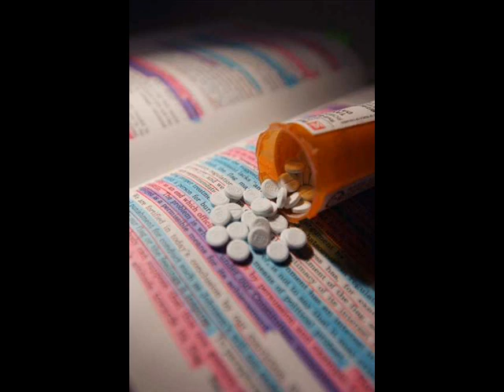Pharmakeia Part 1 By Dr. Scott Johnson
Pharmakeia is a form of the Greek root word from which we get our English words: Pharmacy, Pharmacist, and Pharmaceutical. In the Bible, pharmakeia carried with it the idea of sorcery, occultism, and black magic. It is in this sense that Paul used the term in Galatians 5.20 as the word 'witchcraft'. In Rev. 9:21 & 18:23 it is translated 'sorceries'. Do you find it rather disturbing that approximately 60% of the population is taking at least one pharmaceutical drug every day? Some are taking up to fifteen and twenty! We are told that we are living during a time of the greatest medical breakthroughs in the history of the world yet, over one hundred million Americans suffer from various health problems. Why has such a large majority of the world become dependent on pharmaceutical drugs? Perhaps you're one of the hundreds of millions around the world that's ingesting a daily dose of pharmaceutical medicine? Is it possible that the pharmaceutical/medical cartel has 'disease treatment' and not 'disease cure' in mind? The most powerful German economic corporate emporium in the first half of this century was known as IG Farben, and was nothing more than a powerful cartel of BASF, Bayer, Hoechst, and other German chemical and pharmaceutical companies. IG Farben was the single largest donor to the election campaign of Adolph Hitler & the beginning of the modern day pharmaceutical industry. Zyklon-B, an extermination gas produced by Hoechst, was used to kill millions of innocent people in death camps. The U.S. government's investigation (of all the factors leading to WW2 in 1946) came to the conclusion that without IG Farben the Second World War would of not been possible.